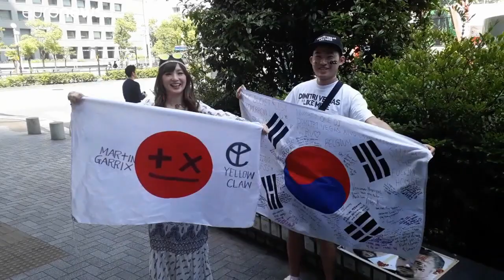L'esprit samouraï appliqué au ballon rond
La sélection japonaise affrontera la Colombie ce mardi. 61ème au classement de la FIFA, elle espère sauver l'honneur…